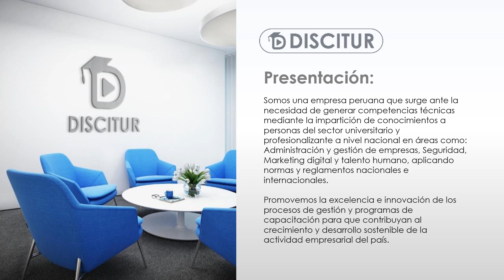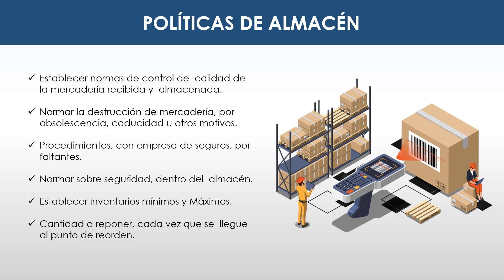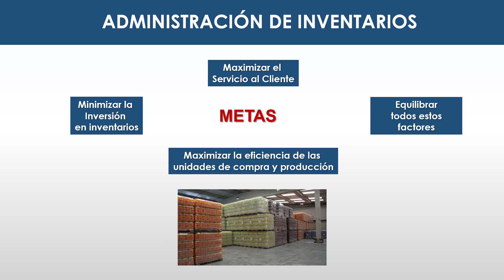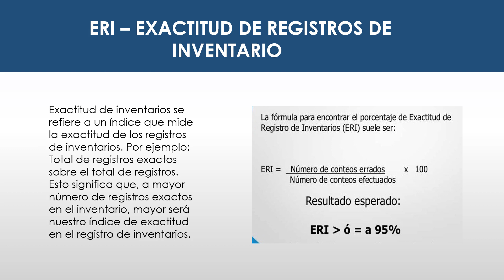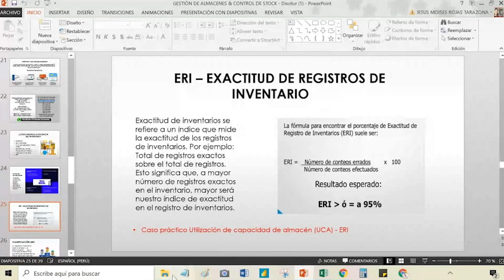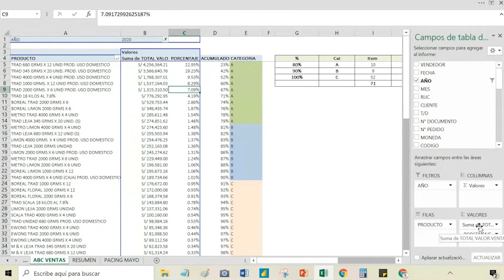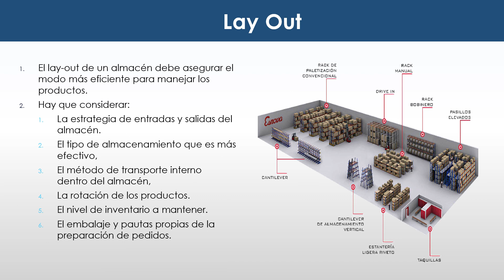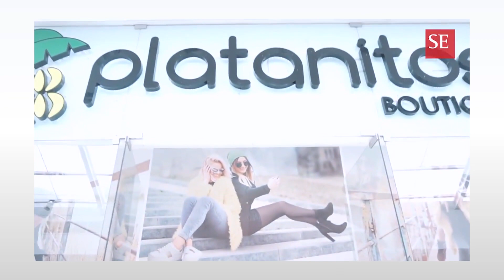🎯 Curso gestión de almacenes y control de stock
👉Temario:
✅ Costos de almacenamiento e inventario.
✅ Tipos de inventario.
✅ La clasificación ABC.
✅ Precisión de registros.